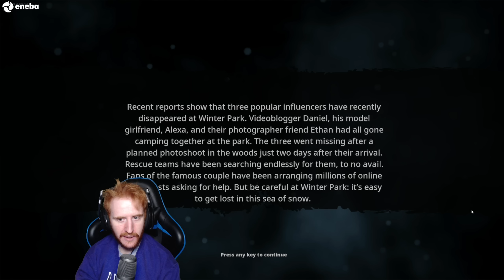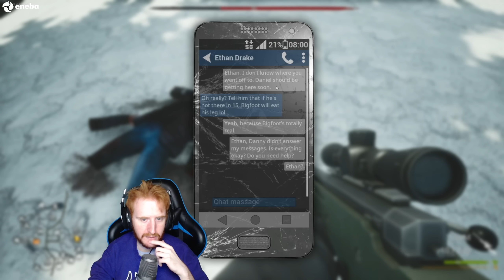CAZANDO AL YETI EN SU INCREIBLE NUEVO MAPA DE NIEVE *NUEVA ACTUALIZACIÓN* - BIGFOOT GAMEPLAY ESPAÑOL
En este gameplay español juego a Bigfoot en su nueva actualización cazando al Yeti en el nuevo mapa de nieve. Un juego de terror / horror game.
Un saludo!